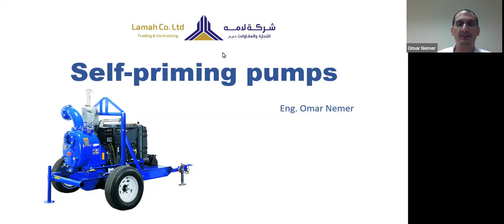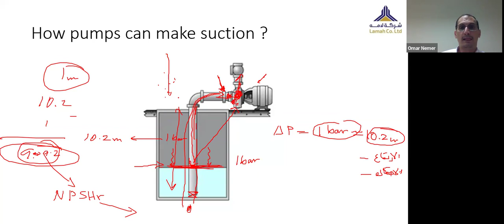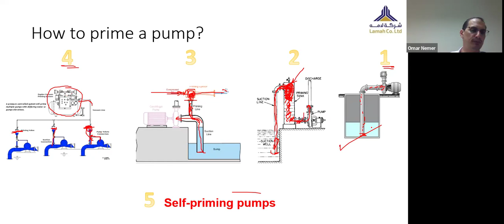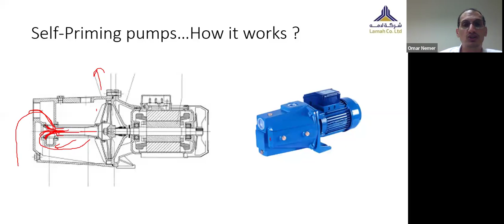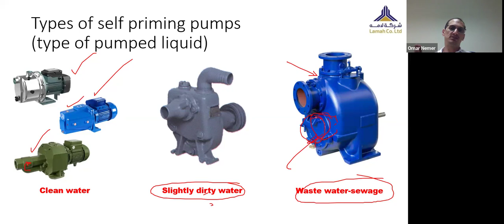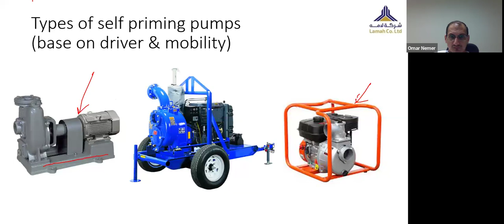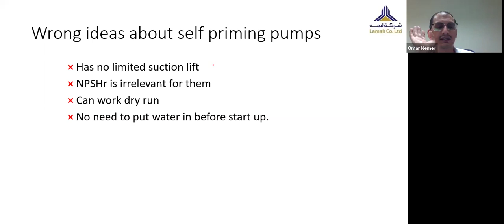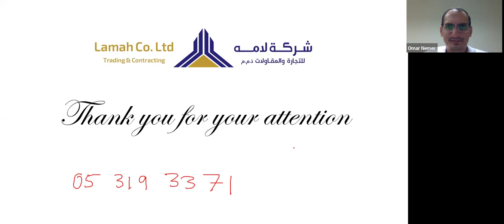Scientific Presentation | مضخة التحضير الذاتي | Self-Priming Pumps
Lamah Trading and Contracting Company conducted a scientific presentation about "Self-Priming Pumps"